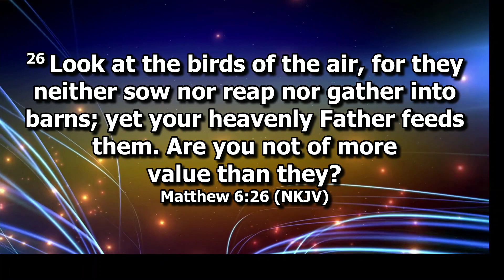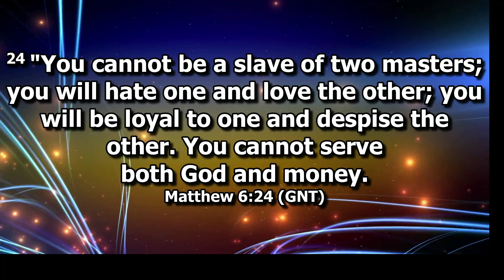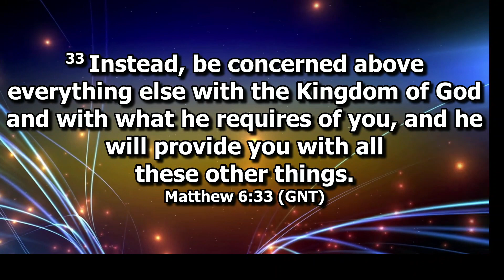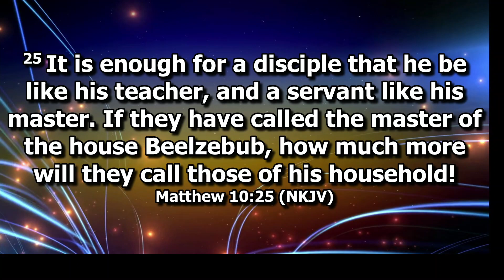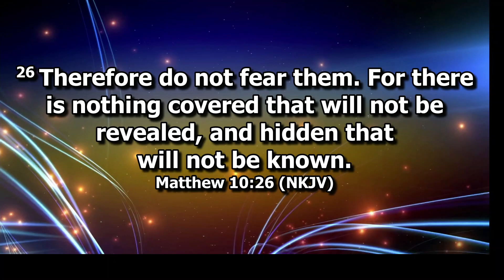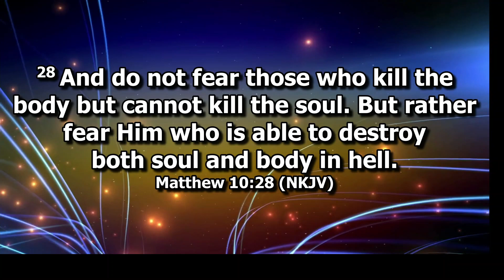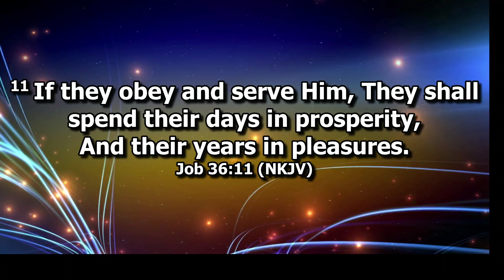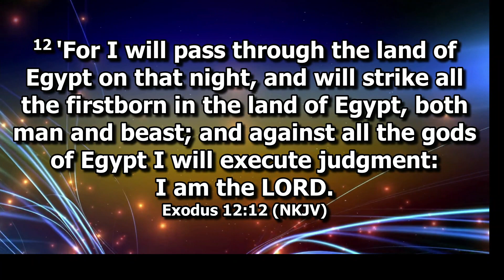Life Is Not Cheap By ProphetA.A. Favor Cooke